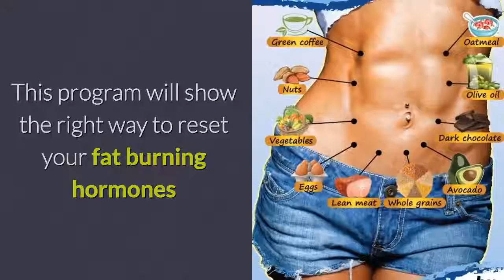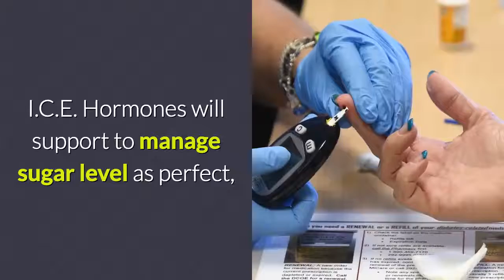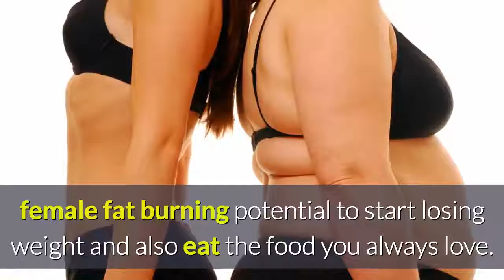The Cinderella Solution Review cinderella solution review does it really work or scam